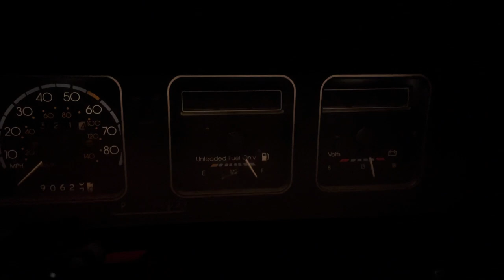89 Box Chevy LS Brougham Late Night Kruise God Loyalty Respect🙏🏿🙏🏿🙏🏿💯💯